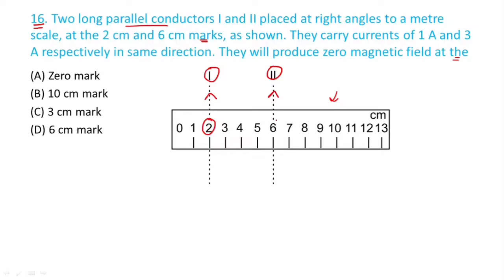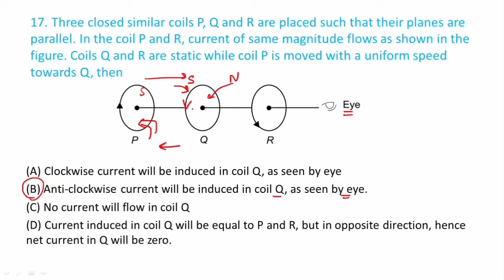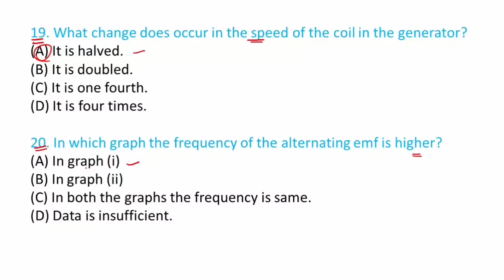Class 10 Ch 12 Magnetic Effects of Electric Current | Part-4 | Science Olympiads | NSO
Class 10 Ch 12 Magnetic Effects of Electric Current
How to prepare Olympiads class 10
Class 10 Olympiads questions
Class 10 Olympiad science
Tips for olympiads
Class 10 Ch 12 Magnetic Effects of Electric Current Olympiads
Books for Olympiads
Nso Olympiads class 10
Class 10 Olympiads McQ
Class 10 Olympiads previous year papers
Science Olympiads practice papers

Study with fascination